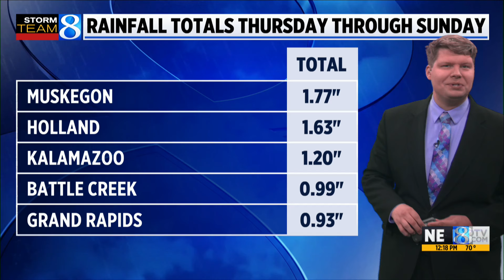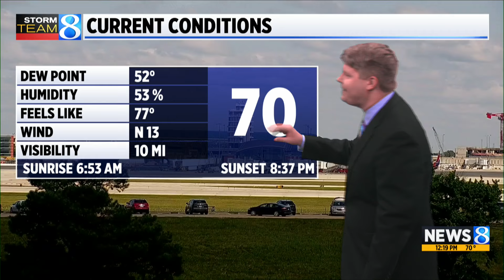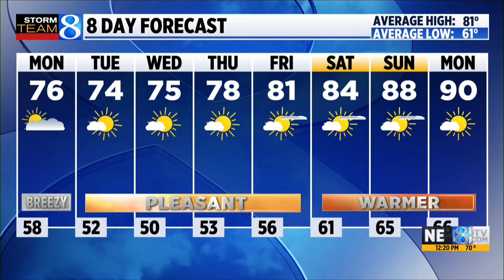Storm Team 8 Forecast: Noon 081924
Storm Team 8 forecast on News 8 at Noon on Monday, Aug. 19, 2024.